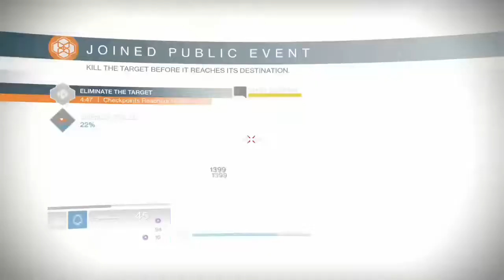Destiny 1 (XBOX1X) Weekly Grind - Trying to get to 400 Light [Episode 2][ Part 5]